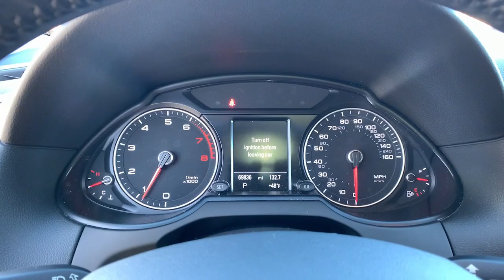2015 Audi Q5 Marietta, Powers Park, Fair Oaks, East Cobb, Sandy Plains 4669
Florett Silver Metallic Used 2015 Audi Q5 available in Marietta GA at Malones Automotive. Servicing the Marietta, Powers Park, Fair Oaks, East Cobb, Sandy Plains, GA area.
2015 Audi Q5 2.0T Premium Plus - Stock#: 4669 - VIN#: WA1LFAFP3FA110012

Malones Automotive
1827 Lower Roswell Rd

MSRP $48,475... Includes $9,000 in Options!!..